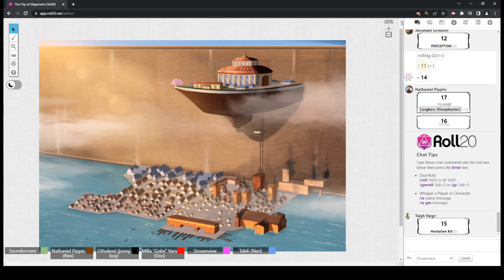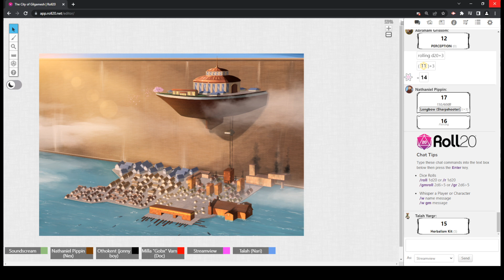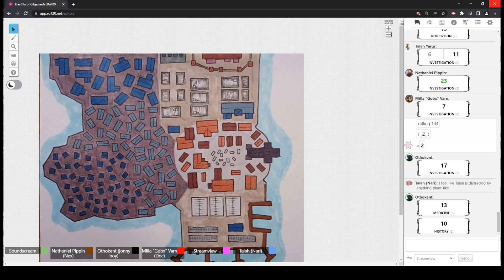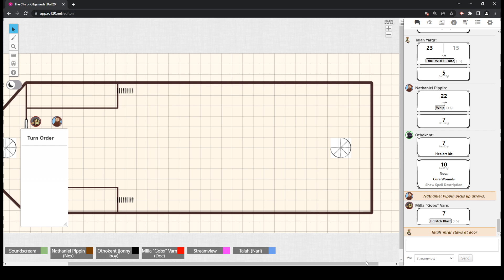The City of Gilgamesh - Episode 9 - In the land of the blind....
An old coworker shows up to cause workplace drama and Talah gets stuffed at a crab buffet.

Players:
Milla "Gobx" Varn - Doc
Nathaniel "Nate" Pippin - Nexus
Othokent - Memeem
Abraham Grissom - Cyntari
Talah - Narikins

DM: Soundscream6802

Art Credits:
Map art by Narikins!
Splash art of Neap by silviapreg on Fiverr!